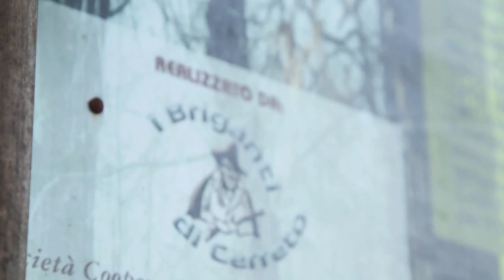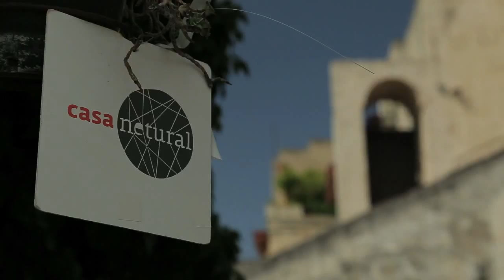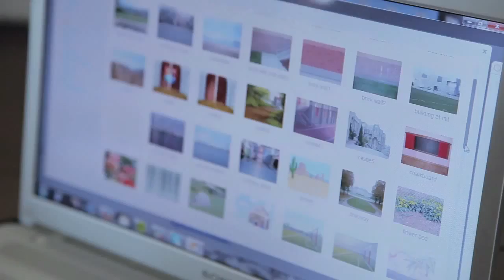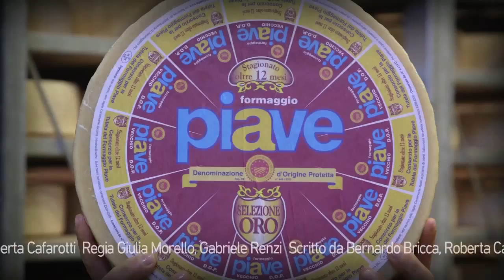Condividi e collabora con tutti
"Tra campagne intelligenti e montagne all'avanguardia - le comunità rurali insegnano come mangiare tutti e mangiare bene" Un progetto di Earth Day Italia in collaborazione con Il Ministero delle Politiche Agricole Alimentari e Forestali.
"Condividi e collabora con tutti", una delle 5 regole per lo sviluppo sostenibile, nell'esempio delle comuità di:
- Cerreto Alpi (RE) con l'esperienza dei Briganti di Cerreto
- Matera  con l'il coworking di Casa Netural
- Busche (BL) con l'esperienza della cooperativa Lattebusche e del formaggio Piave Dop